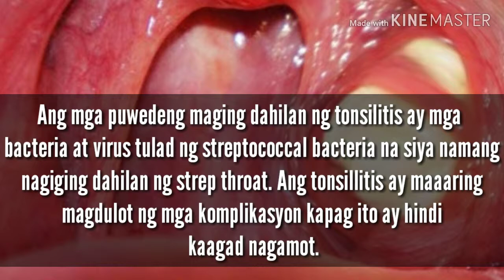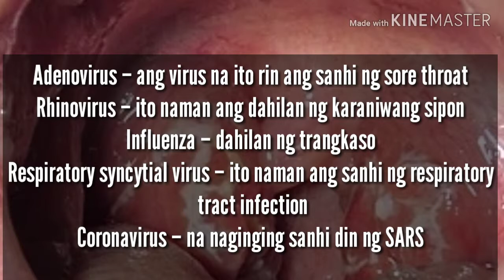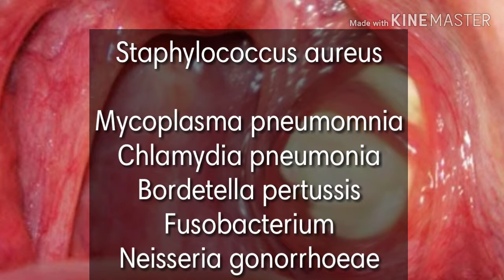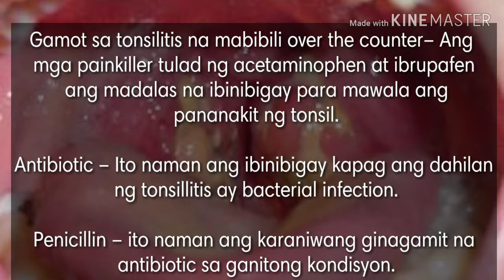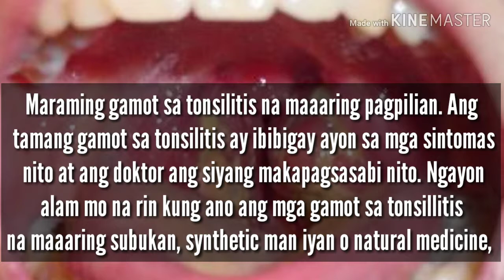Gamot sa TONCILITIS na maaring subukan.